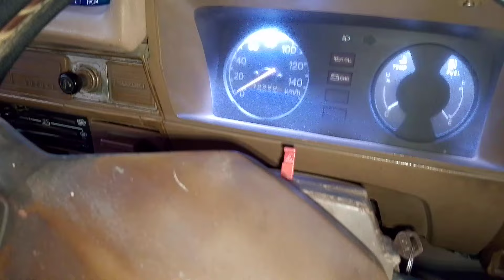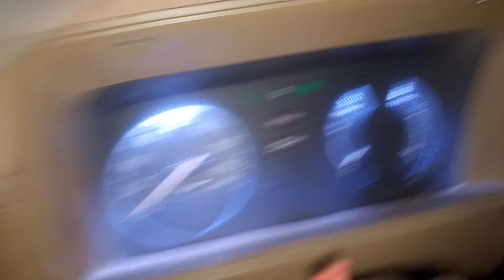Suzuki Fx Vvvip Condition 1987 Model 10/10 Condition 235000 Demand Petrol+CNG